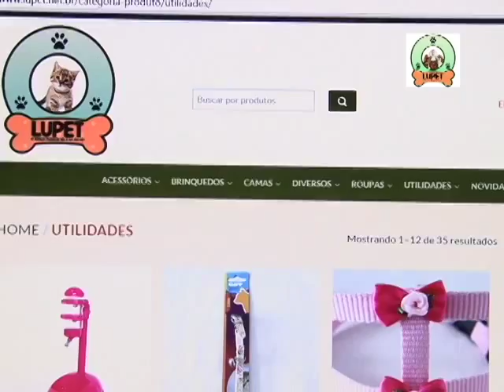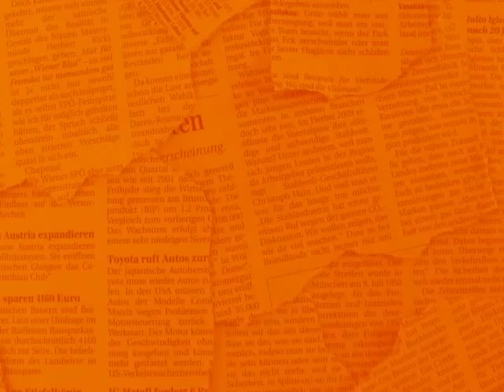SHOP PET mostra a importância da fisioterapia veterinária nos pets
APRESENTADO PELA MÉDICA VETERINÁRIA JACQUE FELIPPETTO NA REDE MASSA SBT PARANÁ!!!GRAVAÇÃO FEITA NO INSTITUTO DE REABILITAÇÃO ANIMAL DE CURITIBA